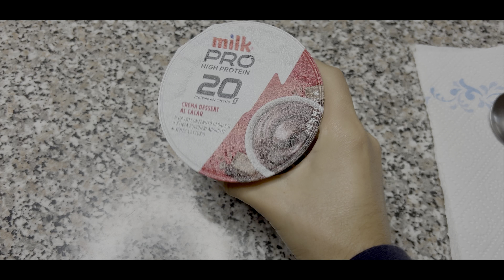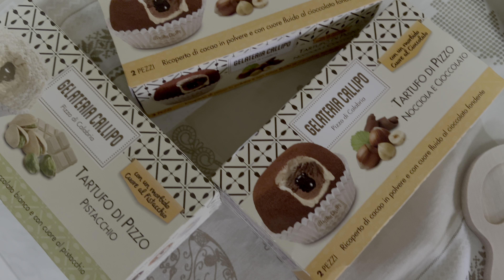A typical DECEMBER PARTY in ITALY - VLOGMAS day 13 🎄